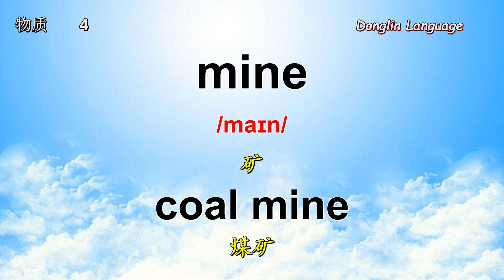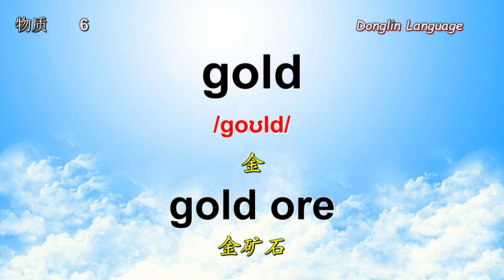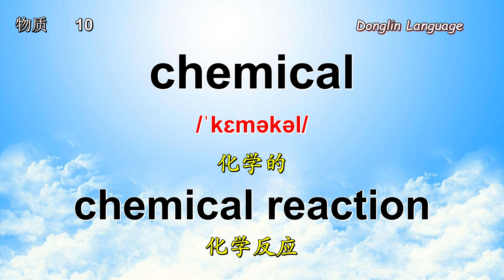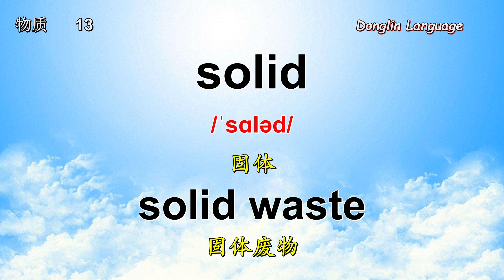日常口语单词及短语（物质、材料）初学者英语